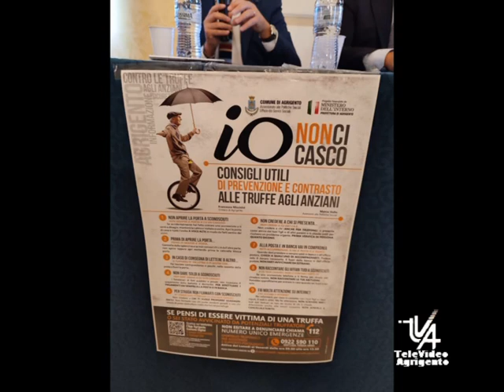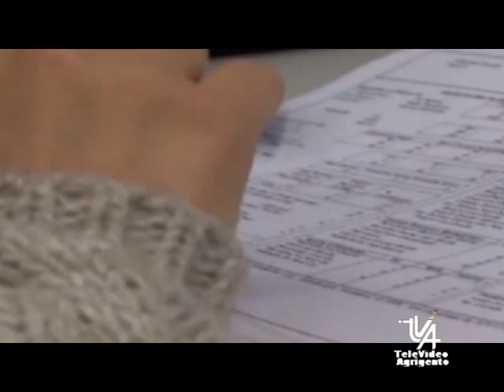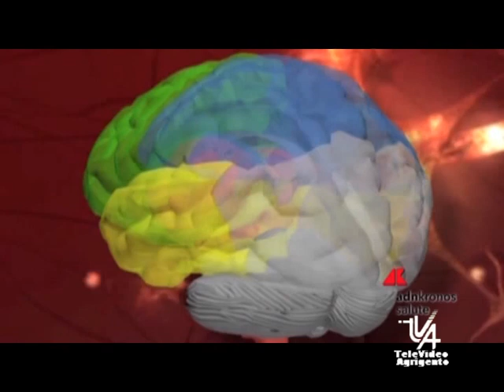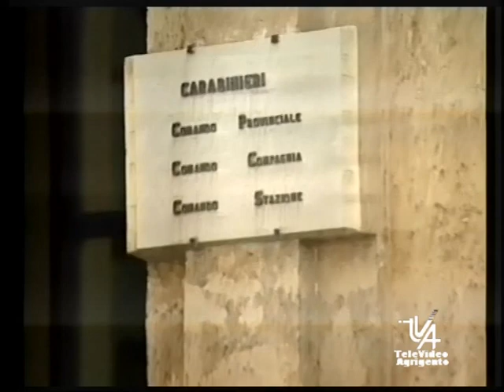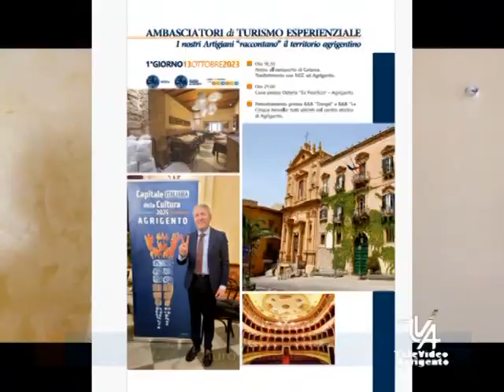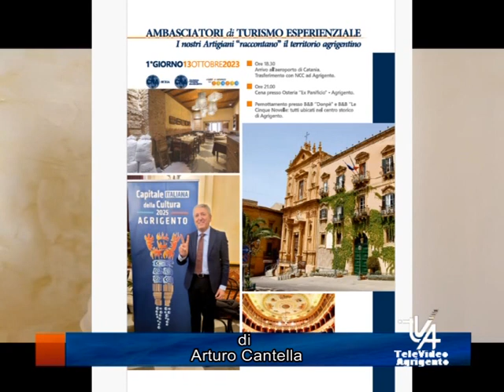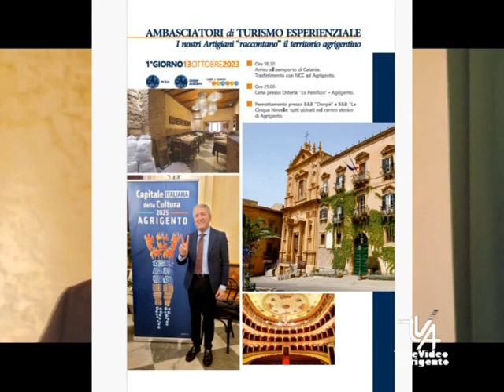Il TG del 10 Ottobre 2023